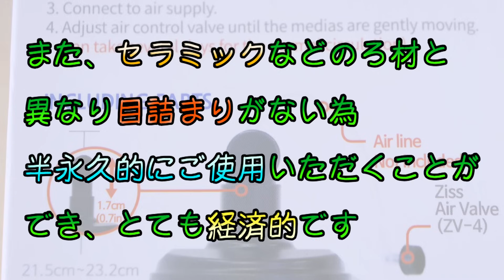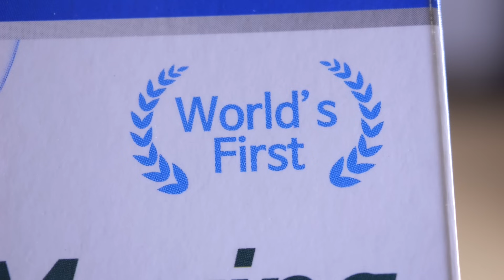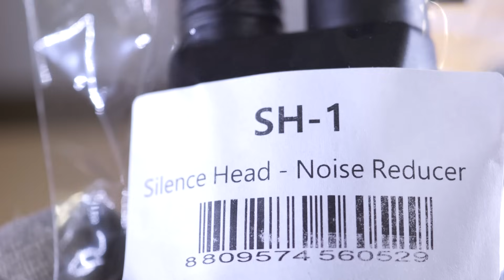【流動式フィルター】何も変わっていなかったろ過器。マイナスドライバー必須だぜ！ZissAQUA SH-1/ZB200F【ふぶきテトラ】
ZissAQUAのSH-1/ZB200Fを開封。キスゴムで固定して使う流動式フィルター。上部は半永久的に使えるプラスチックろ材が回転して生物ろ過を行い、下部は荒目スポンジがゴミを取る物理ろ過を行う。エアーで動くので電気代がかからないが、改善されていなかった・・・。

今回は、ZissAQUA SH-1/ZB200Fの開封をするお話でした。投げ込み版の改良を見込んで買いましたがダメでした。海外規模のデカい水槽で使う物ですね。稚魚も想定しているというので小型な物を想像していました。キスゴムのい替えも無いし、内部が洗えないので使いたいという気が起きません。理にかなった構造なだけに残念です。ギリギリ内部が確認できる透明度にしているのは良かったが、結構反射する素材に変わっていたので非光沢にして欲しかった。細かく言うとまだまだ気になる点があるので、改良の余地がありそうです。

◆ふぶきが買った流動式フィルターの詳細スペックはこちら↓
型番：ZissAQUA SH-1
型番：ZissAQUA ZB-200F

【利用しているBGM・効果音サイト】様
・DOVA-SYNDROME